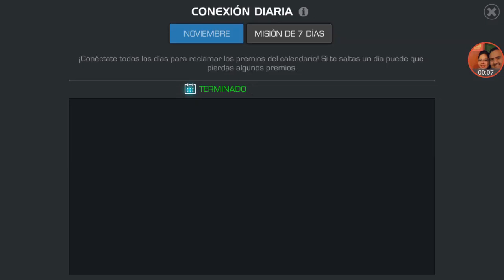Cristal de conexión!!! tendremos suerte?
Llego el fin de mes y si se conectaron diariamente recibieron el cristal de conexión que les puede dar un loki de 3 o 4 estrellas... tendremos suerte?